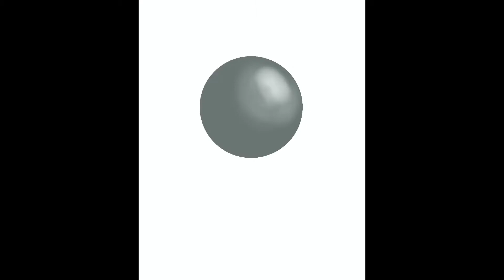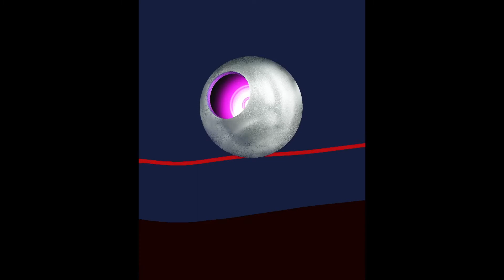Fantasy Painting On Tablet | Abstraction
Drawing Abstract Fantasy | Time-laps